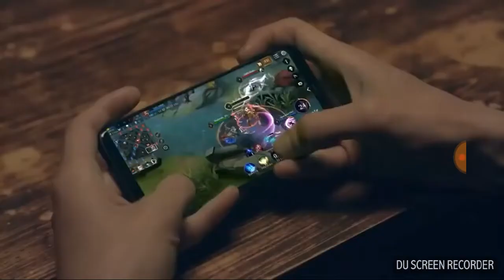Yeni New hero Nakroth Evo trailer video fragman sonuna kadar izleyin